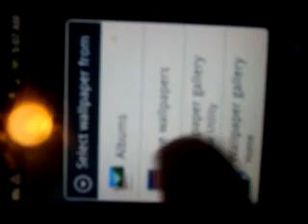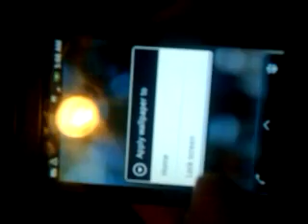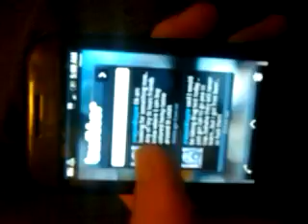Live wallpapers on actual HERO / ESPRESSO ROM lets get it working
ok this video is just an idea to throw out their i havnt seen any developers working on it so i figured id try to get it to work sadly no luck but maybe some of you out their can give ideas or maybe even help me get this working i want to see LIVE WALLPAPERS working on an actual sense ui rom not just a aosp rom like really their both running off of 2.1 their for should work if we can fight to get it working